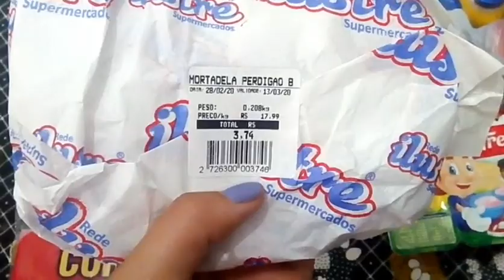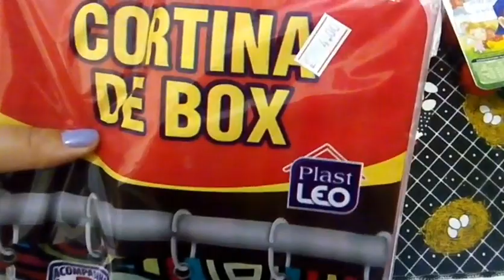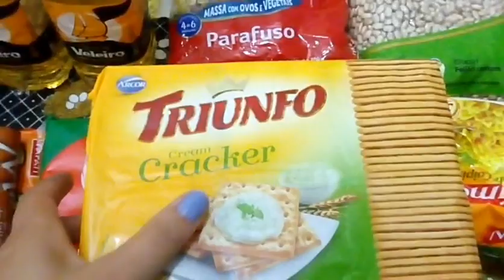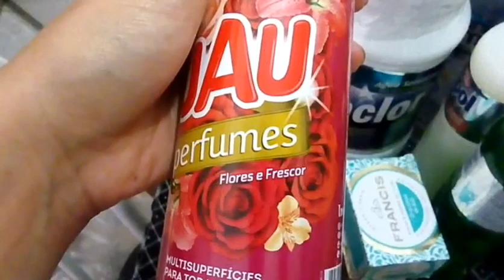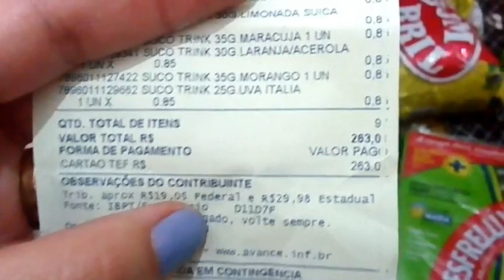Compras do mês: final de fevereiro a final do mês de março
oiê amores oiê amoras,tudo bem com vocês?
 Eu ando muito gripada,perdi totalmente a voz no final de semana por isso houve atraso no vídeo,mais enfim hoje ele saiu.
nossa compra sempre ocorre no final do mês, e esse mês só compramos o que não tínhamos na dispensa,mais gente os valores no mercado estão um absurdo. venha conferir...

Me acompanhe também pelo canal DONNA FLOR